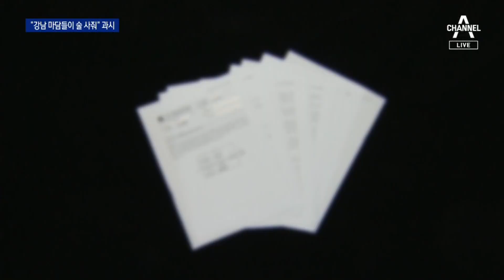“여성 펜팔, 강남 술집 다녔다”…과시 성향 드러낸 강 씨 | 뉴스A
“여성 펜팔, 강남 술집 다녔다”…과시 성향 드러낸 강 씨

더 죽이지 못해 한이라는 충격적인 말을 하기도 한 강모 씨, 교도소에서는 어떤 모습이었을까요. 강 씨를 만난 사람들은 평소에도 과시 성향이 있었고, 법률지식에 밝았다고 말합니다. 출소 뒤 행보를 예고하진 않았는지 박건영 기자가 들어봤습니다.

〈평일〉
08시 50분 김진의 돌직구 쇼
12시 00분 뉴스A 라이브
17시 20분 뉴스TOP10
19시 00분 뉴스A

〈주말〉
12시 10분 토요랭킹쇼·뉴스A 라이브
19시 00분 뉴스A

〈평일〉
08시 00분 라디오쇼 정치시그널 (유튜브 라이브)
08시 50분 김진의 돌직구 쇼
10시 20분 김진의 더라방 (유튜브 라이브)
12시 00분 뉴스A 라이브
15시 50분 강력한 4팀
17시 20분 뉴스TOP10
19시 00분 뉴스A

〈주말〉
12시 00분 토요랭킹쇼·뉴스A 라이브
17시 40분 뉴스TOP10
19시 00분 뉴스A